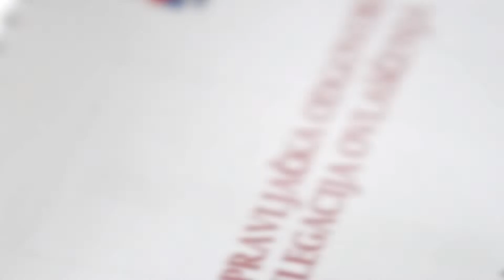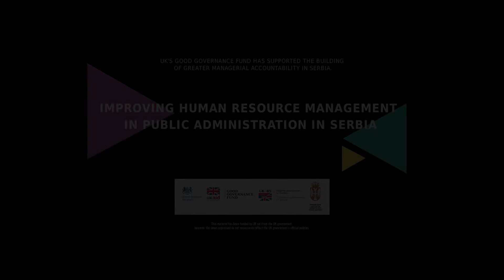Kakav treba da bude lider?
У циљу даљег унапређења управљања људским ресурсима у државној управи као једне од кључних области реформе јавне управе у процесу придруживања ЕУ, Министарство државне управе и локалне самоуправе је спровело пројекат „Подршка реформи јавне управе у Републици Србији кроз даљу подршку унапређењу система управљања људским ресурсима у државној управи“. Пројекат је финансиран од стране Фонда за добру управу Владе Велике Британије (GGF), а реализовали су га Pricewaterhouse Coopers (PwC) и Центар за европске политике (ЦЕП).
Пројекат је пружио подршку Министарству у спровођењу приоритетних активности из Политичког оквира за управљање људским ресурсима у државној управи Републике Србије, (Оквир политике за управљање људским ресурсима) чијим напретком у имплементацији је условљена и даља подршка из Инструмента предприступне помоћи Европске уније. Подршка Министарству је структуирана у три сегмента: подршка имплементацији оквира управљања људским ресурсима; подршка у изради амандмана на Закон о државним службеницима и пратећих аката и подршка унапређењу управљачке одговорности у органима државне управе.
Кроз пројектне активности израђен је предлог за увођење система компетенција у државно-службенички систем Републике Србије и увођења система управљачке одговорности у органе државне управе из којих су проистекле и информативне брошуре како би се државним службеницима и јавности представиле кључне информацијаме о овим процесима.